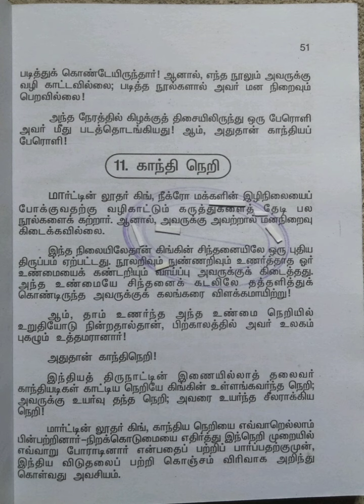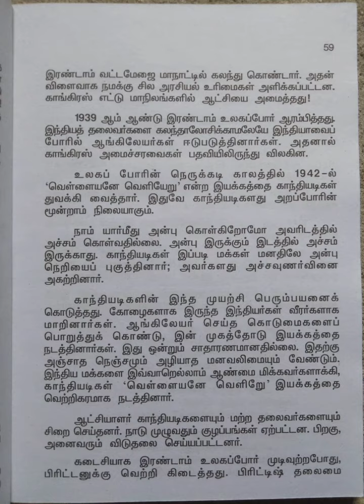மார்ட்டின் லூதர் கிங்/வாழ்க்கை வரலாறு/பகுதி-3@மகேஸ்